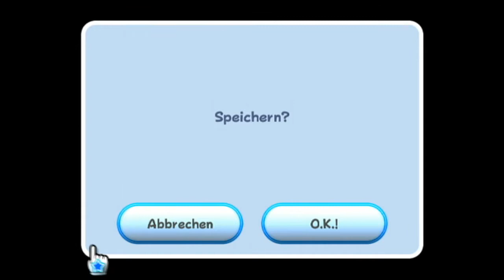Let's Play Super Mario Galaxy [German] #20 - Bereit für das nächste Stockwerk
Let's Play Super Mario Galaxy
Folge 20: Bereit für das nächste Stockwerk

►In dieser Folge:
Bowser joins the Battle! Nachdem wir ihn nun schon das zweite Mal geplättet haben, können wir die oberen Stockwerke des Sternenschiffs betreten. Doch vorher komplettieren wir noch das Schlafzimmer.

Kommentiertes Gameplay von fresenjunge (2015)